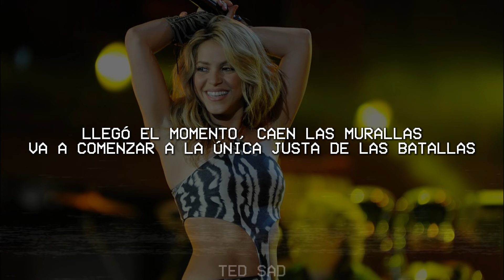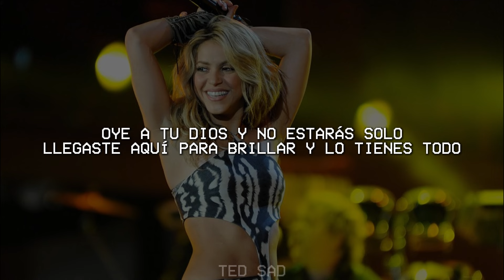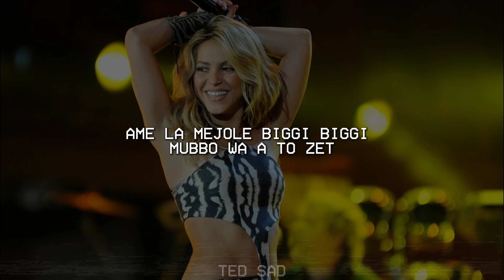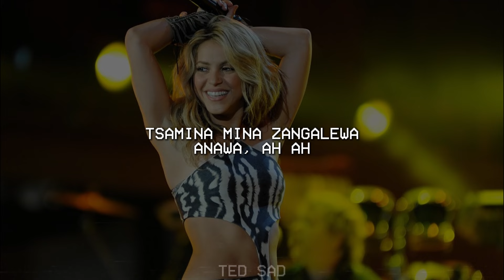Waka Waka (Esto es Africa) - Shakira (Letra/Lyrics)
🎤 Letra:
Verso 1: Shakira]
Llegó el momento, caen las murallas
Va a comenzar la única justa de las batallas
No duele el golpe, no existe el miedo
Quítate el polvo, ponte de pie, y vuelves al ruedo

[Pre-Coro: Shakira]
Y la presión se siente
Espera en ti tu gente
Ahora vamos por todo
Y te acompaña la suerte
Tsamina mina zangalewa
Porque esto es África

Oye a tu Dios y no estarás solo
Llegaste aquí para brillar, lo tienes todo
La hora se acerca, es el momento
Vas a ganar cada batalla, ya lo presiento

[Pre-Coro: Shakira]
Hay que empezar de cero, para tocar el cielo
Y todos vamos por ellos
Tsamina mina zangalewa

[Verso 3: Zolani]
Zonk' izizwe mazibuye
'Cause this is Africa
[Puente]
Tsamina mina, Anawa-a-a
Tsamina mina

[Post-Coro: Shakira]
Anawa-a-a
Anawa-a-a

[Outro: Shakira, Zolani]
We're all Africa (Zama qhela)
We're all Africa (Kwela kwela)
Zama qhela